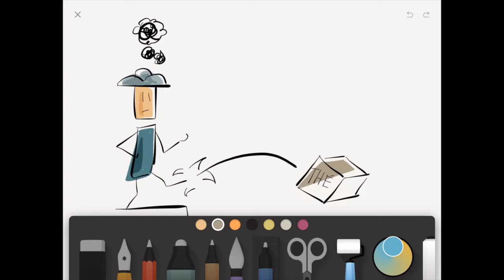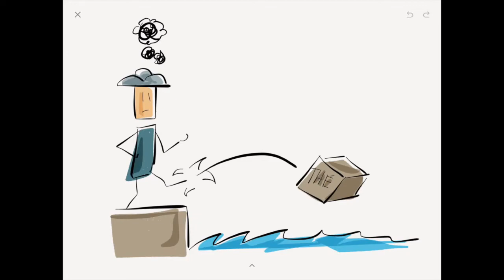Dessin 101 - Boston Tea Party